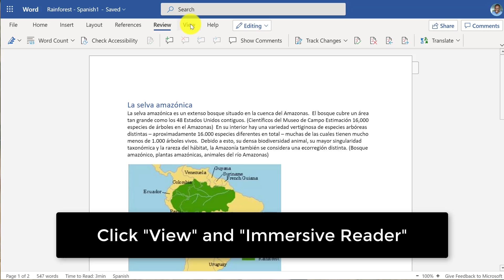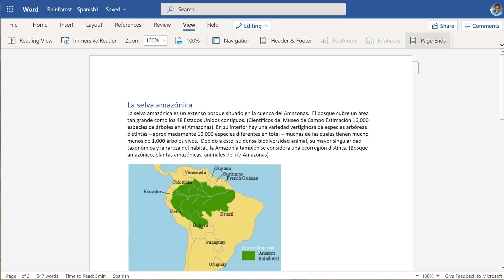How to Translate a Word document (Supports over 70 languages!)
Learn how to translate a Word document to another language in just a few clicks. Great for communicating with non-native speakers and their families. Microsoft Word translate is supported in over 70 languages now, and free in Word web for Office 365 and part of Word Desk and Mac Office 365.

For a Microsoft Word tutorial and lots of tips and tricks, check out my Word Playlist